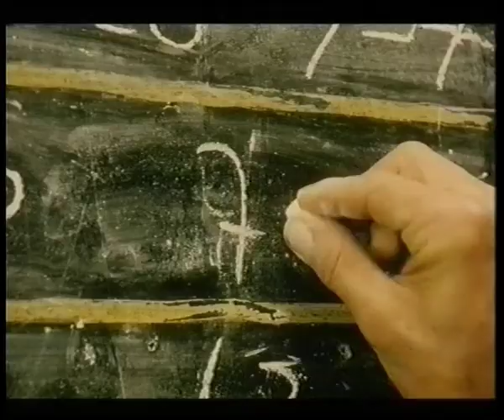00s UK TV adverts- Apr 2000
Recorded during NME Carling Premier Live Shows, broadcast on Channel 4 on Wednesday 5th April 2000.

00:00 - Nationwide
00:30 - Red Square Vodka
00:49 - Guinness racing snails
01:50 - Vauxhall
02:20 - Black & Decker 4x4 lawnmower
02:30 - Wilkinson Sword fx diamond
02:50 - Austin Powers 2 DVD
03:00 - Gay Exchange
03:10 - Reloaded compilation album
03:40 - Natwest
04:20 - Paul Weller Heliocentric album